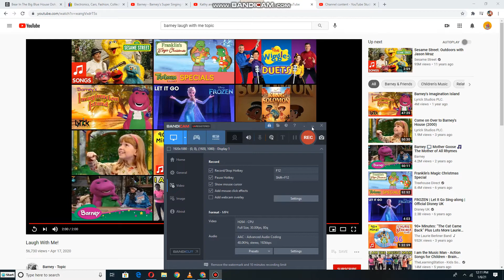Kathy and Her Delightful Dancing Bears dancing to Laugh with me